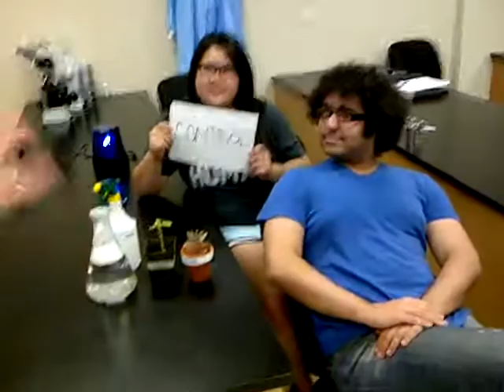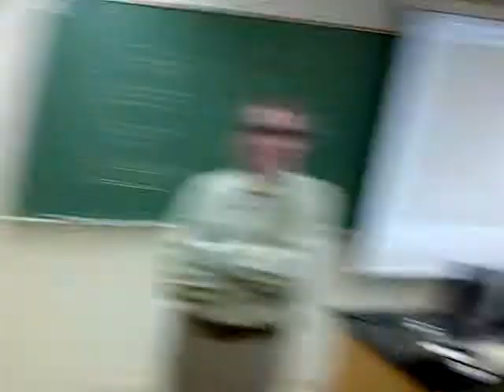Plant Growth Regulators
Spring 2014 Plant Physiology Class